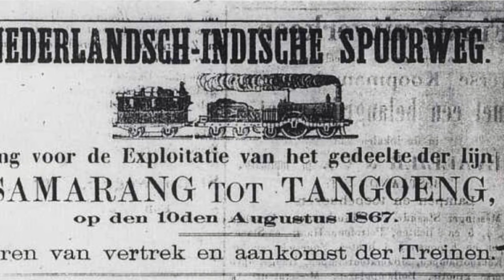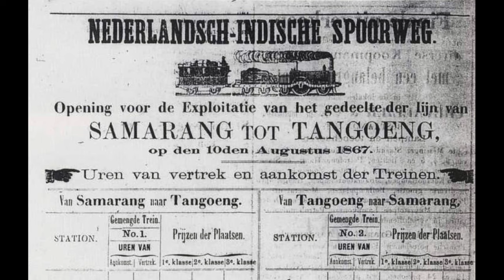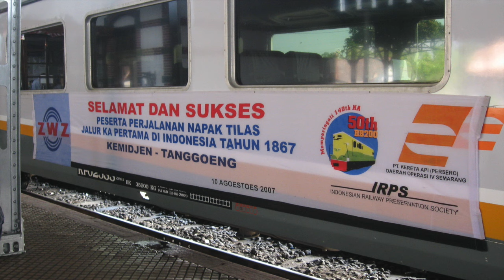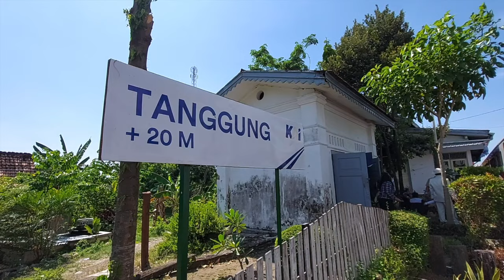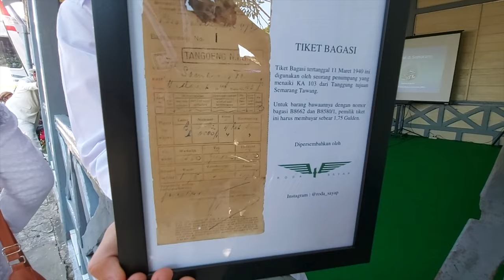Stasiun-stasiun Bersejarah di Jalur KA Pertama Indonesia | Jalan-jalan| Kereta Nostalgia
Tanggal 10 Agustus adalah hari bersejarah bagi perkeretaapian Indonesia yang selalu diperingati dengan meriah. Pada tanggal itu di tahun 1867, jalur kereta api pertama di Nusantara dibuka. Setiap tahun PT KAI selalu menjalankan Kereta Luar Biasa yang menapak tilas jalur kereta bersejarah ini dan akan melintasi 4 stasiun tua. Ikuti kisah tentang 4 stasiun pertama di Jawa ini bersama Kereta Nostalgia.